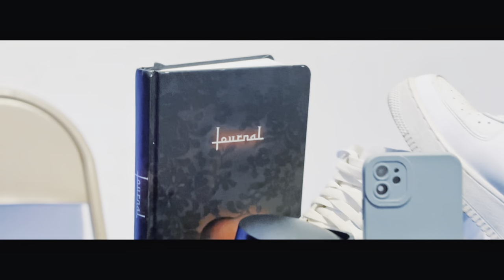10 Things LuhBLowkey Can’t Live Without | Not GQ